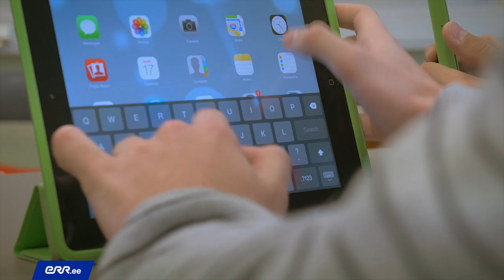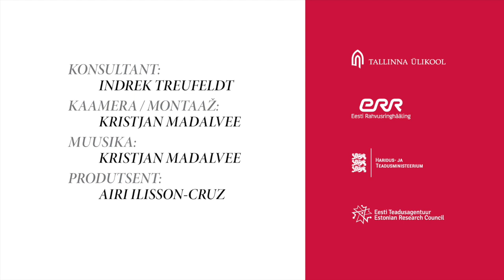1 Minuti Loeng: Mis on digihügieen? (Peeter Normak)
Digiseadmete kasutamise kultuur hakkab järjest rohkem mõjutama meie igapäevaelu ning muutub järjest olulisemaks üldise kultuuri elemendiks. Selleks, et tänapäeva digimaailmaga sammu pidada, on vaja osata pidada elementaarset digihügieeni, selgitab Tallinna ülikooli informaatika professor Peeter Normak. Vaata ka teisi 1 Minuti Loenguid